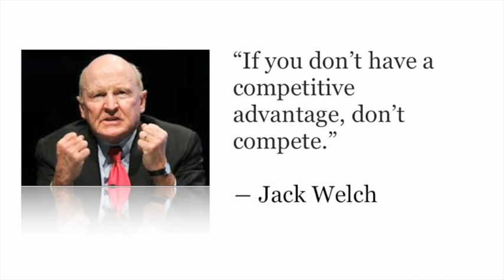Jack Welch on Leadership